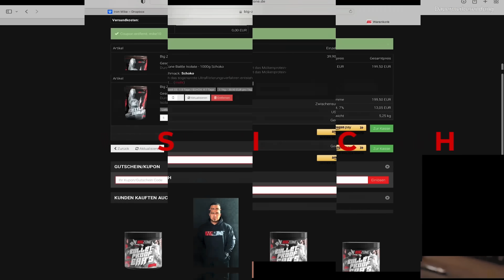Was habe ich mir mit dem Stoff angetan!?